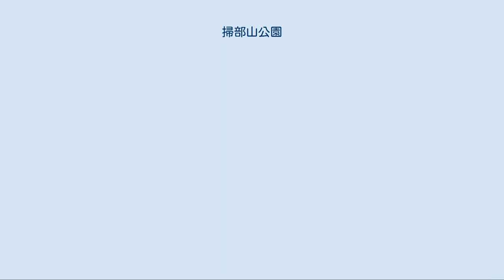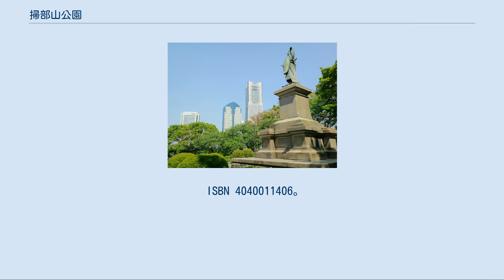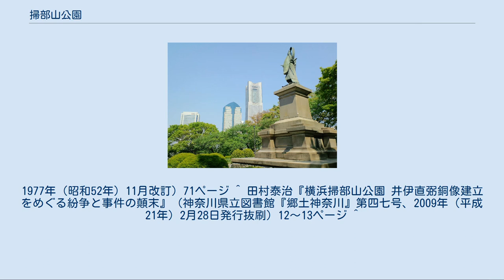掃部山公園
夜桜と井伊直弼像 掃部山公園（かもんやまこうえん）は、神奈川県横浜市西区にある公園。
横浜みなとみらい21を見下ろす高台にあり、園内には横浜開港に関わった井伊直弼の銅像が立つ。
桜の名所としても有名である。
 江戸時代までは海に面した高台で、不動山と呼ばれていた。
 明治初期、新橋駅-横浜駅（現・桜木町駅）間の鉄道開通に携わったエドモンド・モレルなど外国人鉄道技師の官舎が建てられ、開通後も鉄道用地として利用していたことから、鉄道山と呼ばれた。
 1884年（明治17年）に旧彦根藩士が買い取って井伊家の所有となり、1909年（明治42年）、横浜開港50年記念に井伊直弼の銅像が建立された。
除幕式には、井伊を開国の恩人とした銅像の建立趣意書に反発し、山縣有朋、伊藤博文、松方正義、井上馨は欠席した。
以後、直弼の官位である掃部頭（かもんのかみ）から、掃部山と呼ぶようになった。
 1914年（大正3年）、井伊家より横浜市へ寄付され、掃部山公園として整備された。
第二次世界大戦中には政府の金属回収指示によって銅像は取り払われたが、1954年（昭和29年）に開国100周年を記念して横浜市が再建している。
 園内には約200本の桜が植えられ、1996年（平成8年）には公園の一角に横浜能楽堂が建設された。
 園内に立っている井伊直弼像は1909年（明治42年）6月26日に竣工した。
元々は記念碑を建立する計画が1881年（明治14年）に発起されたが、1903年（明治36年）にいたって銅像建立に変更された。
竣工と同年の7月11日14時半より除幕式が行われた。
高さは1丈2尺（3m60cm）で、「正四位上左近衛権中将」の正装をしている。
原型作者は工学士の藤田文蔵、鋳造者は岡崎雪聲。
台石は工学博士の妻木頼黄の設計で高さ2丈2尺（6m60cm）。
 1923年の関東大震災では倒壊を免れたものの、振動で南に25度向きを変えた。
銅像部分は、1943年（昭和18年）に金属回収によって撤去されたが、戦後の1954年（昭和29年）に再建された。
1954年（昭和29年）が横浜開港100周年に当たることから、記念行事の一環として銅像を再興する動きがあり、神奈川県・横浜市・商工会、さらに市民の協賛を得て計画が実行に移された。
前年の12月、実行委員会は保土ヶ谷区天王町在住の彫刻家慶寺丹長父子に銅像再鋳を依頼、基礎となる模型を東京の井伊家菩提寺である豪徳寺の井伊直弼の彫刻を先の銅像の原寸大に拡大して、可能な限り元の彫刻と合致するものになるように苦心した。
新しい銅像は、1954年（昭和29年）5月20日に完成し、据え付けられた。
 台座部分は、2012年（平成24年）3月28日に横浜市認定歴史的建造物に認定された。
 神奈川県横浜市西区紅葉ケ丘57 ^ 田村泰治『「横浜掃部山公園　井伊直弼銅像建立をめぐる紛争と事件の顛末」『郷土神奈川』47号』神奈川県立図書館、2009年2月28日、7頁。
 ^ 『角川日本地名大辞典14　神奈川県』角川書店、1991年9月、299頁。
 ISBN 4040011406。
 ^ 西区の今昔・編集委員会（編）『ものがたり西区の今昔』（1973年（昭和48年）7月2日発行、西区観光協会）123ページ ^ 横浜市（編）『横浜復興誌 第三編』（1932年（昭和7年）3月31日発行、横浜市）133ページ ^ 西区の今昔・編集委員会（編）『ものがたり西区の今昔』（1973年（昭和48年）7月2日発行、西区観光協会）124ページ ^ 横浜郷土研究会（編）『横浜歴史散歩』（1976年（昭和51年）7月8日発行。
1977年（昭和52年）11月改訂）71ページ ^ 田村泰治『横浜掃部山公園 井伊直弼銅像建立をめぐる紛争と事件の顛末』（神奈川県立図書館『郷土神奈川』第四七号、2009年（平成21年）2月28日発行抜刷）12〜13ページ ^